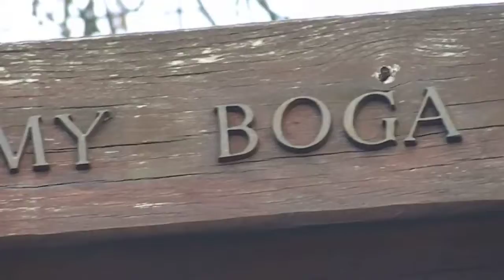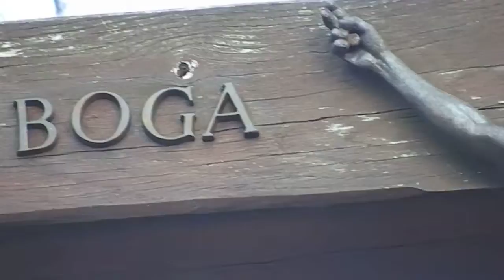GLINIANKA My chcemy BOGA Katolickie Mazowsze Jezus Chrystus Bóg prawdziwy, 2002 - 2022 Rota & Creed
Antychryst na tronie Watykanu Shizofremia Posoborowa, My chcemy BOGA Katolickie Mazowsze Glinianka Jezus Chrystus Bóg prawdziwy z Boga Prawdziwego: 1. My chcemy Boga, Panno święta! O, usłysz naszych wołań głos! Miłości Bożej dźwigać pęta, To nasza chluba, to nasz los.
. Ref.: Błogosław słodka Pani! Błogosław wszelki stan! My chcemy Boga!
My poddani! On naszym Królem, On nasz Pan!
2. My chcemy Boga w rodzin kole,
W troskach rodziców, dziatek snach.
My chcemy Boga w książce, w szkole,
W godzinach wytchnień, w pracy dniach.
Ref.: Błogosław...

3. My chcemy Boga w wojsku, w sądzie
W rozkazach królów, w księgach praw
W służbie na morzu i na lądzie
Spraw to Maryjo, spraw, o spraw
Ref.: Błogosław...

4. My chcemy Boga w wszelkim stanie
Boga niech wielbi szlachta, lud
Pan, czy robotnik, czy mieszczanin
Bogu niech niosą życia trud
Ref.: Błogosław...

5. My chcemy Boga w naszym kraju,
Wśród starodawnych polskich strzech.
W polskim języku i zwyczaju,
Niech Boga wielbi Chrobry, Lech.
Ref.: Błogosław...

6. My chcemy Boga w każdej chwili,
I dziś i jutro, w szczęściu, w łzach;
Czy nam się pociech niebo schyli,
Czy w gruzach legnie szczęścia gmach.
Ref.: Błogosław...

7. My chcemy Boga! Jego prawo!
Niech będzie naszych czynów tchem!
Byśmy umieli chętnie, żwawo:
Obierać dobre, gardzić złem!

Nie rzucim ziemi skąd nasz ród!
Nie damy pogrześć mowy.
Polski my naród, polski lud,
Królewski szczep Piastowy.

Nie damy, by nas gnębił wróg!
Tak nam dopomóż Bóg!

Do krwi ostatniej kropli z żył
Bronić będziemy ducha,
Aż się rozpadnie w proch i w pył
Krzyżacka zawierucha.

Twierdzą nam będzie każdy próg!

Nie będzie Niemiec pluł nam w twarz
Ni dzieci nam germanił,
Orężny wstanie hufiec nasz,
Duch będzie nam hetmanił.

Pójdziem, gdy zabrzmi złoty róg!

Nie damy miana Polski zgnieść
Nie pójdziem żywo w trumnę
W Ojczyzny imię, na jej cześć
Podnosi czoła dumne.

Odzyska ziemi dziadów wnuk!
Ref.: Błogosław...

The Nicene-Constantinopolitan Creed (also called the Nicene Creed, the Symbol of Faith, the Pistevo, or simply the Creed) is that creed formulated at the First and Second Ecumenical Councils. It was defined by the Holy Fathers of those first two councils (held in Nicea and Constantinople, respectively) to combat various heresies: notably Arianism, Apollinarianism, Macedonianism (also called Pneumatomachianism), and Chiliasm.
Some scholars believe that the Creed promulgated by the First Ecumenical Council was based on an earlier baptismal creed used in Palestine (the Apostles' Creed), while others regard its more likely origin as being a creed issued early in A.D. 325 in Antioch, a so-called "Syrian Creed."

The Creed as it now stands was formed in two stages, and the one in use today in the Orthodox Church reflects the revisions and additions made at the Second Ecumenical Council. Some centuries later, the Roman Catholic Church attempted a unilateral revision of the Creed by the addition of the Filioque, thus being one of the causes of the Great Schism between Rome and the rest of the Church.

The Coptic church has a tradition that the Nicene Creed was authored by St. Athanasius of Alexandria, whose theology was instrumental at the Nicene council, despite his being only a deacon at the time.

Wierzę w jednego Boga, Ojca Wszechmogącego, Stworzyciela nieba i ziemi, wszystkich rzeczy widzialnych i niewidzialnych. I w jednego Pana Jezusa Chrystusa, Syna Bożego Jednorodzonego, który z Ojca jest zrodzony przed wszystkimi wiekami. Bóg z Boga, Światłość ze Światłości, Bóg prawdziwy z Boga prawdziwego. Zrodzony a nie stworzony, współistotny Ojcu, a przez Niego wszystko się stało. On to dla nas ludzi i dla naszego zbawienia zstąpił z nieba. I za sprawą Ducha Świętego przyjął ciało z Maryi Dziewicy i stał się człowiekiem. Ukrzyżowany również za nas, pod Poncjuszem Piłatem został umęczony i pogrzebany. I zmartwychwstał dnia trzeciego, jak oznajmia Pismo. I wstąpił do nieba; siedzi po prawicy Ojca. I powtórnie przyjdzie w chwale sądzić żywych i umarłych, a Królestwu Jego nie będzie końca. Wierzę w Ducha Świętego, Pana i Ożywiciela, który od Ojca pochodzi. Który z Ojcem i Synem wspólnie odbiera uwielbienie i chwałę który mówił przez Proroków. Wierzę w jeden, Święty, powszechny i apostolski Kościół. Wyznaję jeden chrzest na odpuszczenie grzechów. I oczekuję wskrzeszenia umarłych. I życia wiecznego w przyszłym świecie. Amen.
WIWAT dla OSP w Gliniance za wyrażenie chęci dla renowacji - odświeżenia tego pięknego dla Chrześcijan - Rzymskich Katolików miejsca.